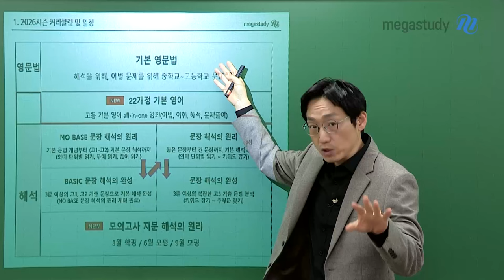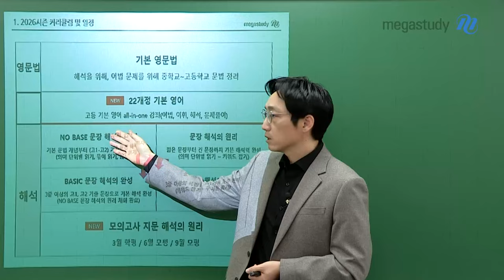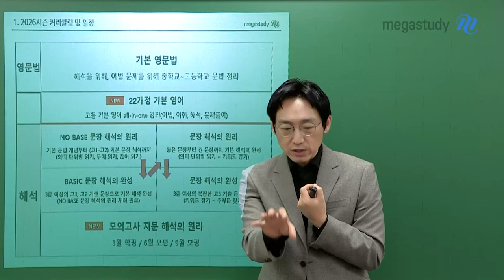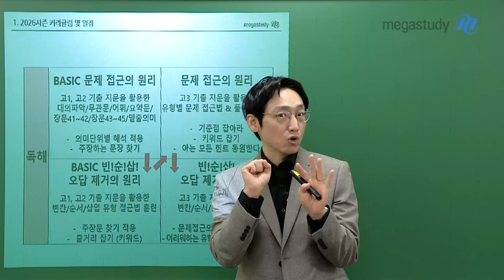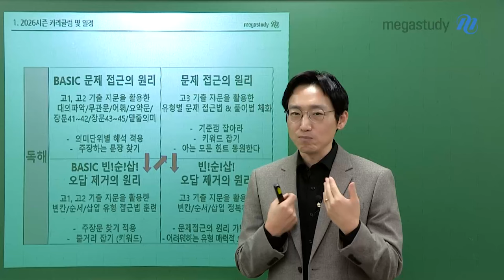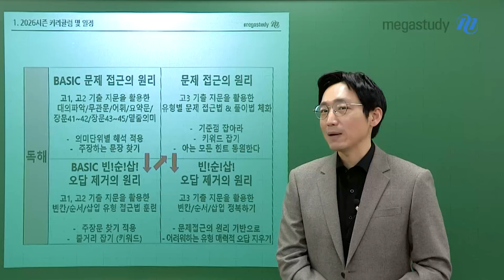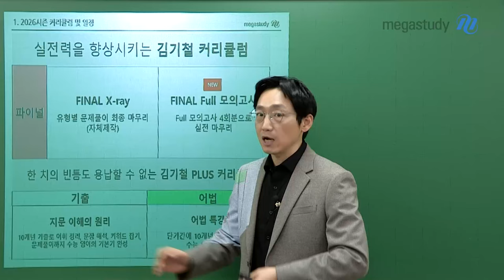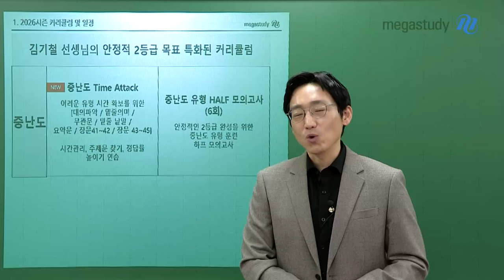[메가스터디] 영어 김기철쌤 - 해석은 김기철, 2026 김기철 커리큘럼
해석되면, 문제는 풀립니다.
★ 해석은 김기철, 2026 김기철 커리큘럼 ★

📌영문법
중학교~고등학교 문법을 정리하자!
① 기본 영문법

📌해석
의미 단위별 읽기부터 키워드 잡는 연습까지!
① NO BASE 문장 해석의 원리
② BASIC 문장 해석의 완성
③ 문장 해석의 원리
④ 문장 해석의 완성
⑤ 모의고사 지문 해석의 원리 ★NEW★

📌독해
모든 힌트를 동원하여 문제를 해결하라!
① BASIC 문제 접근의 원리
② BASIC 빈!순!삽! 오답 제거의 원리
③ 문제 접근의 원리
④ 빈!순!삽! 오답 제거의 원리

📌파이널
마지막까지 실전력 향상하자!
① FINAL X-ray
② FINAL Full 모의고사 ★NEW★

📌PLUS
① 기출 - 지문 이해의 원리
② 어법 - 어법 특강

📌중난도
안정적인 2등급에 도달하자!
① 중난도 Time Attack
② 중난도 유형 HALF 모의고사

📌22개정
고1 학생들을 위한 All-in-one 강좌!
① 22개정 기본 영어

노베부터 1등급까지, 어떻게 공부해야 할지 알려드립니다!